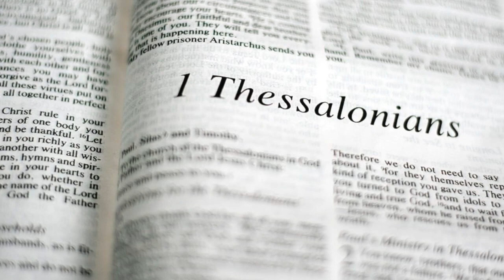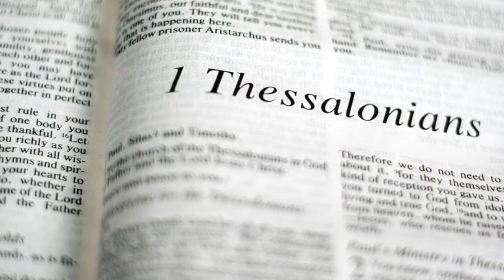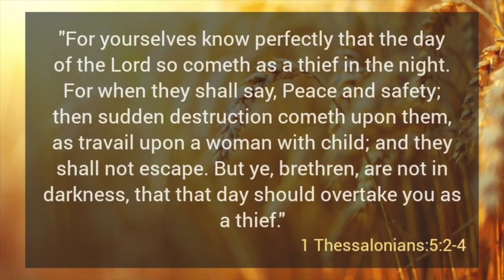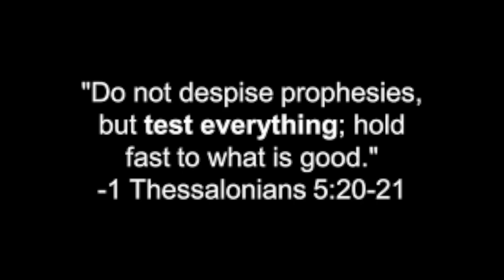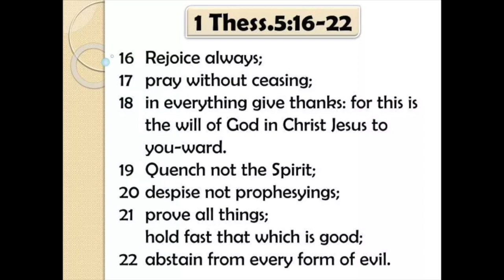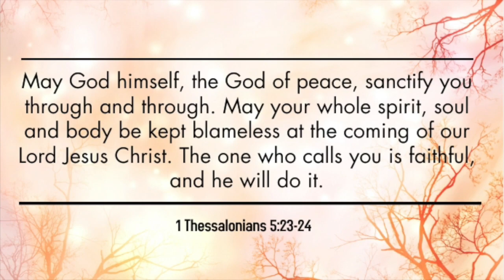“A Virtuous Waiting” (1 Thes 5:16-24) Reflection on Second Reading by Rev Dr Jacob Prasad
“A Virtuous Waiting”

16 Rejoice always, 17 pray without ceasing, 18 give thanks in all circumstances, for this is the will of God in Christ Jesus for you. 19 Do not quench the Spirit. 20 Do not despise prophecies, 21 but test everything; hold fast to what is good; 22 abstain from every form of evil.

23 May the God of peace himself sanctify you entirely, and may your spirit and soul and body be kept sound[a] and blameless at the coming of our Lord Jesus Christ. 24 The one who calls you is faithful, and he will do this.